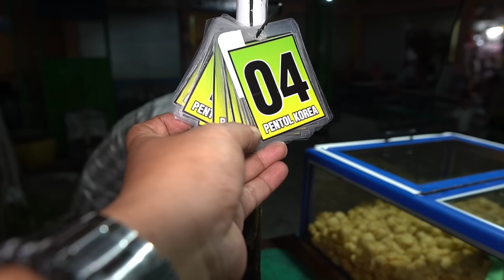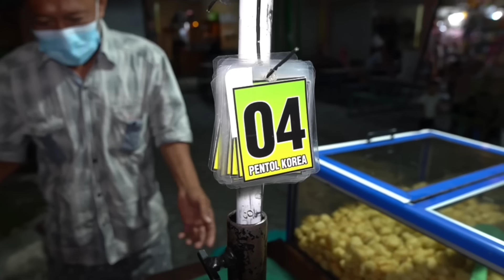3 MIXER RUSAK GARA2 BIKIN ADONAN INI.! BELINYA PAKAI NOMOR ANTRIAN .!pentol korea pak yanto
assalamualaikum teman2 kali ini Aldy ketemu dengan penjual pentol korea yang viral di Gresik ya... yang mana belinya saja pakai nomor antrian dan sekali jualan menghabiskan 20kg telor...

ada pentol korea pak yanto alun-alun Balong panggang Gresik
rasanya berbeda dengan yang lain
harganya juga cukup murah..

1 porsi 5000 isi 2 tusuk

buka dari jam 18:30 - 23:30

alamat area alun-alun balai desa Kedung Pring kec.balong panggang Gresik